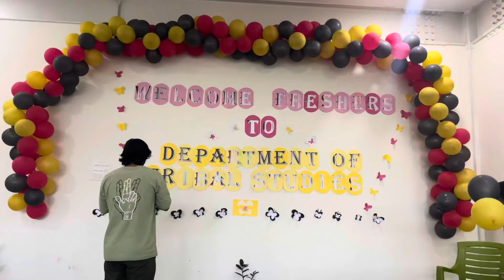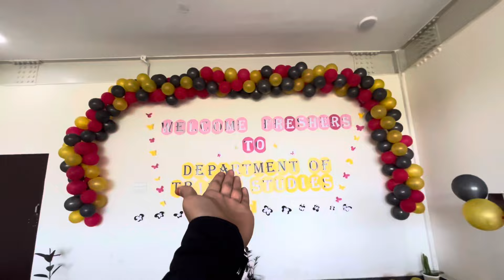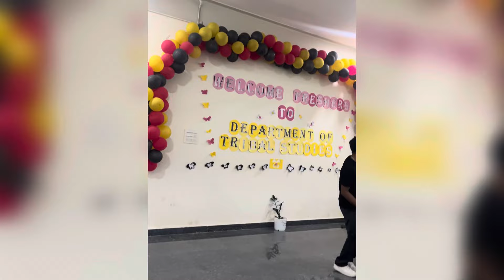Freshers meet of the department of Tribal Studies Arunachal Pradesh University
Hii guys in this video, the 3rd sem Students of Tribal Studies department of Arunachal Pradesh University is conducting a small freshers program for the 1st sem students of Tribal Studies.
So I hope you guys will enjoy this video